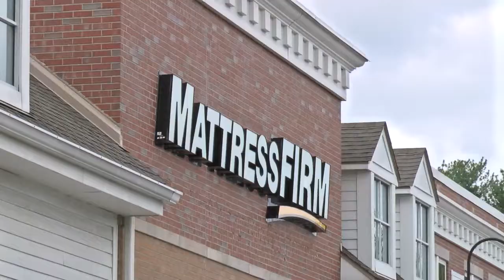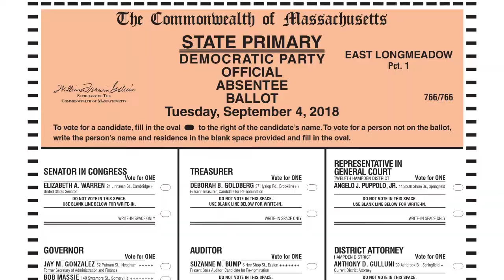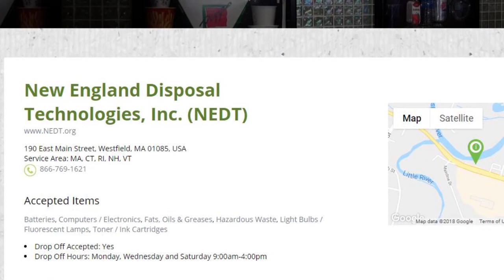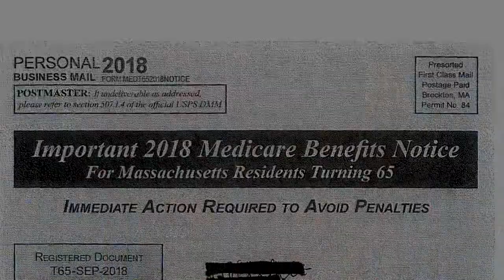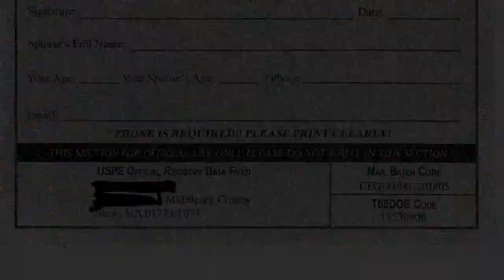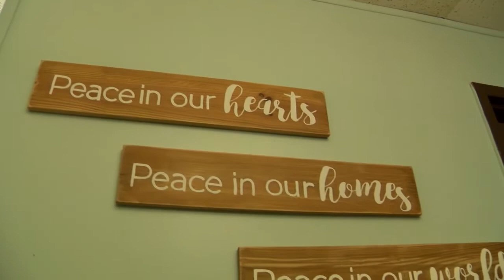ELCAT News August 31, 2018